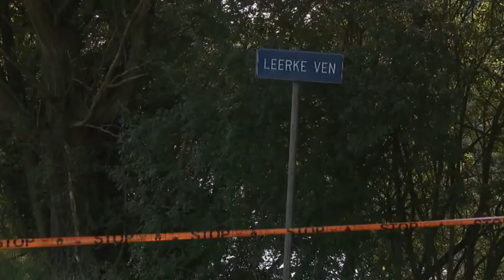TVEllef: Vaten drugsafval in Heel